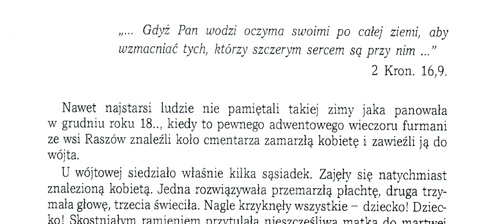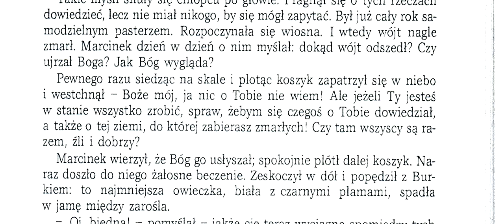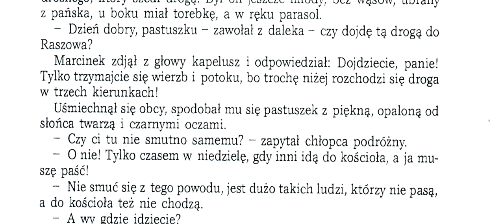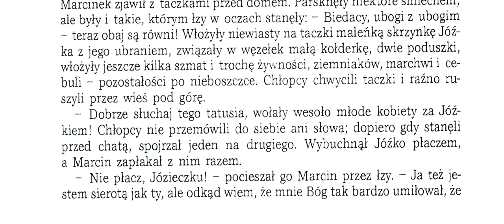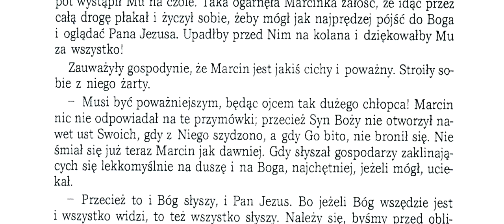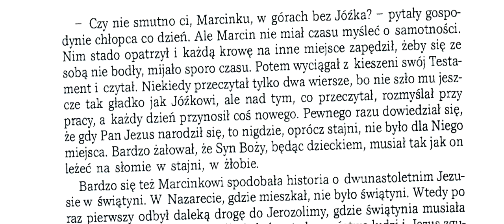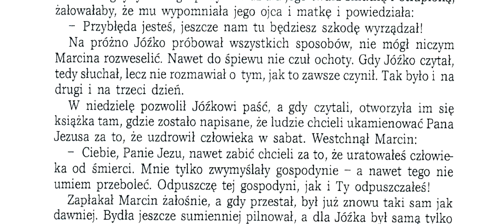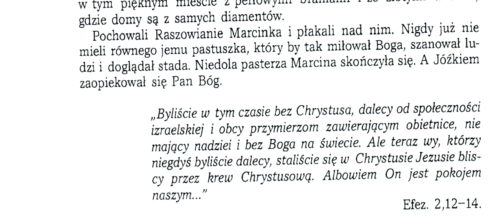Bez Boga na świecie, Marcinek Pasterz opisany przez Krystynę Roy M092 Zielone Niwy